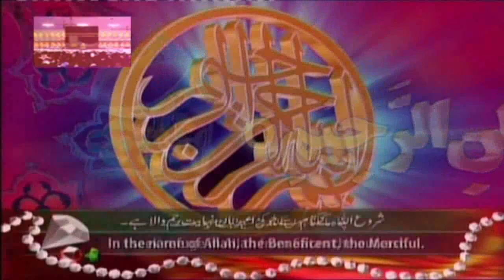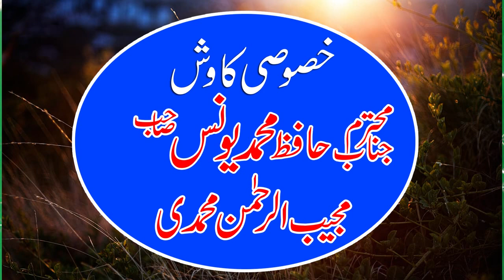Molana Qari Moaviya Ameen Muhammadi Topic Jannat Hasil Karne Ky 4 Tariqe/Best Bayan 17-07-2020